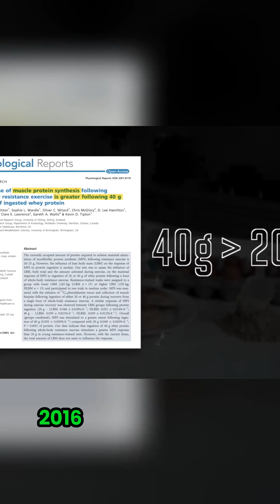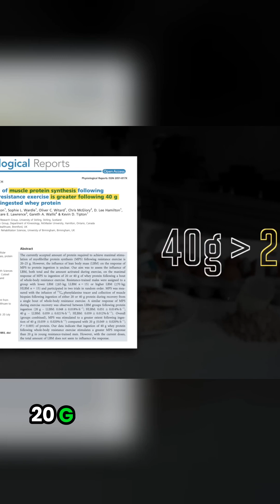PROTEN ABSORPTION!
Jeff Nippard explains how much protein you can absorb. protein diet testosterone @JeffNippard